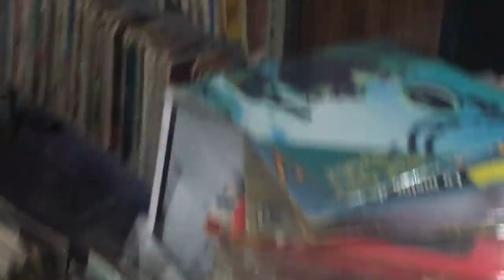Diggers Culture #1 Manu Boubli Superfly Records Paris Aug 2020 Subt 🇬🇧🇺🇸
Diggers Culture #1 Manu Boubli Superfly Records Paris August 2020 Subt in  🇬🇧🇺🇸

 You can activate the Subtitles easily in English :
Settings : Subtitles : English
Again : Subtitles : Options : Opacity Background 0%
Go back and Enjoy...

PARIS LOVES VINYL is the Biggest Record Fair in France : 100.000 records - 70 Sellers - 8 DJs

70 of the best french and international record dealers attend twice a year at Espace Reuilly Paris 12 for the best RDV of the vinyl Culture in France with 3000 visitors attending...
8 selected DJs playing all day !

Also the PARIS VINYL SALE - 50000 records for sale under 10€ at the amazing Bastille Design Center Paris 11

DIGGERS CULTURE brings you the best DIGGERS STORIES with serious diggers sharing their experiences.

📺 Recorded at :

SUPERFLY RECORDS
rue Notre-Dame de Nazareth
75003 PARIS